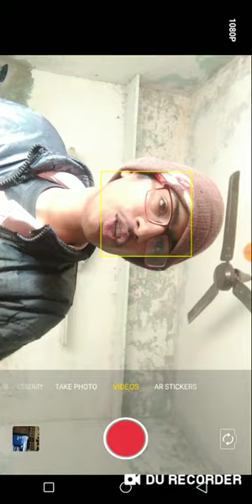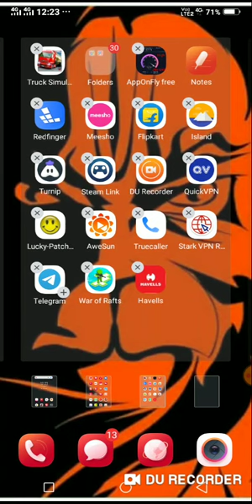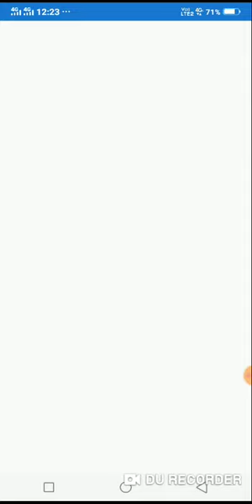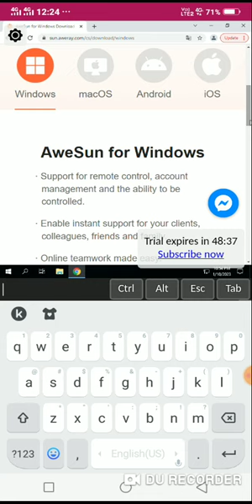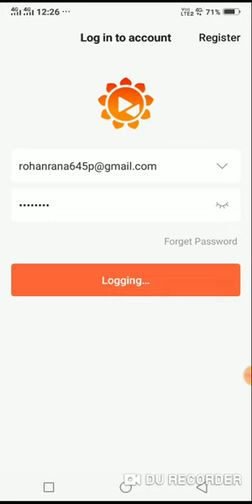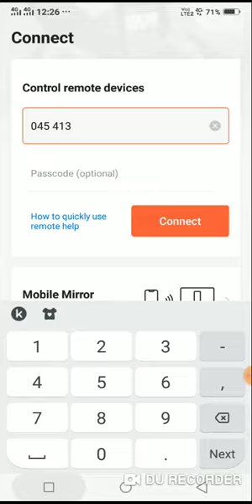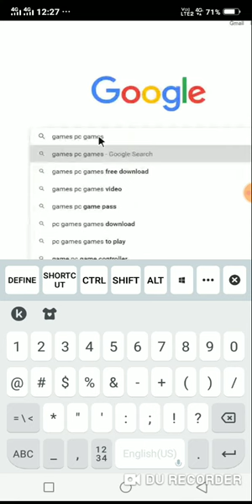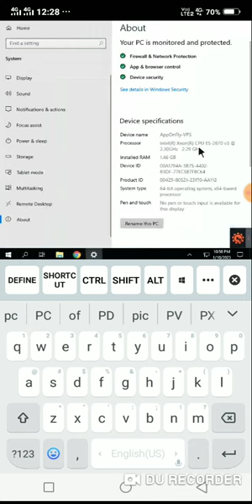how to make rdp rdp kase banaye 2023 rdp free app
hello

app target_ 100 likes

kya hoga complete ho payenge